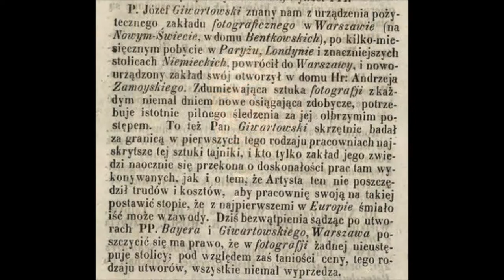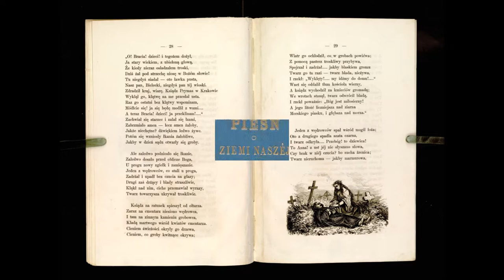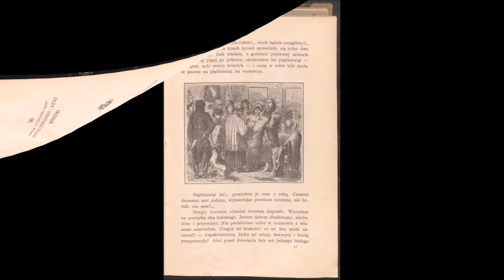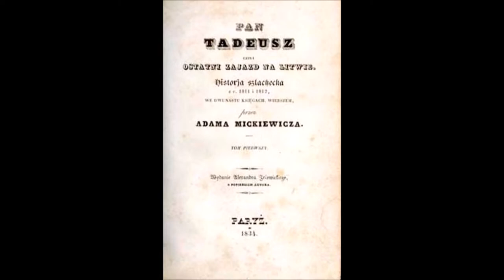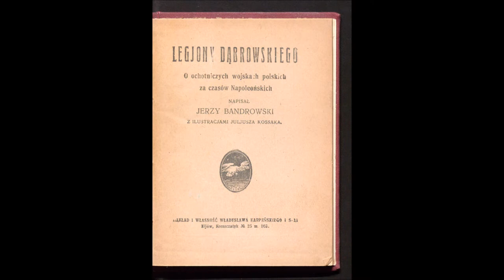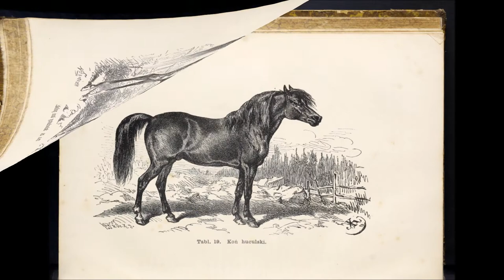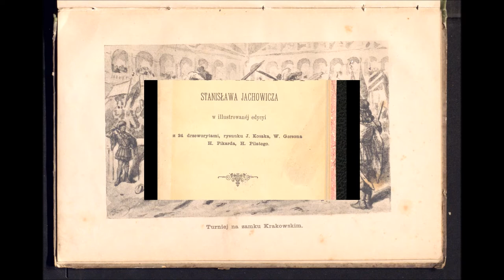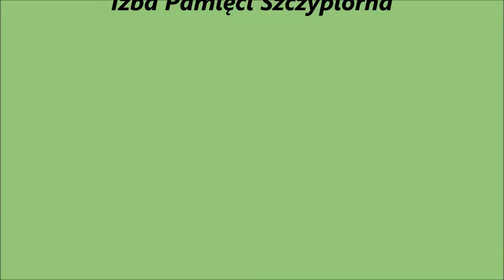Obrazem pisane - Juliusz Kossak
Dziś w cyklu ukazującym ciekawostki z życia i twórczości ilustratorów polskich głównym bohaterem będzie Juliusz Fortunat Kossak. Sylwetkę malarza, rysownika i ilustratora, reprezentującego nurt dziewiętnastowiecznego realizmu, przedstawia Maria Kubacka-Gorwecka.